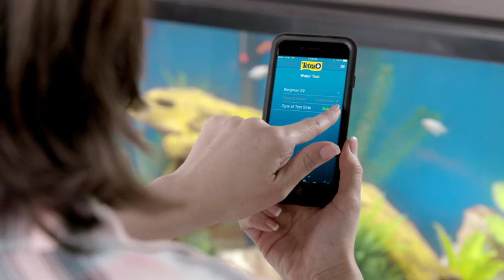Tetra® My Aquarium App – Meet the Bergmans 15 sec.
Introducing the new My Aquarium App from Tetra® brand! It makes aquarium maintenance easier than ever and puts fishkeeping expertise right at your fingertips. Just ask the Bergmans, a big, busy family with a beautiful, healthy aquarium. Thanks, of course, to the My Aquarium App. See how it helps them simplify aquarium keeping, and then, download it free from the App Store, Google Play or Amazon.com.